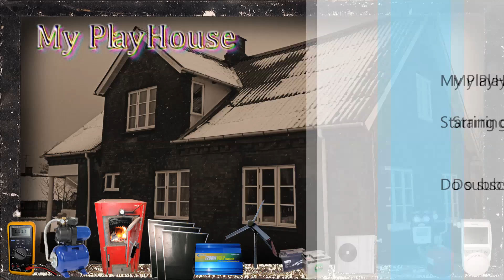What is a Riser Card, and what to look out for - PCI-E 1x to 16x - 503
I got a Riser Card from subscriber Cor Boon, who also helps me with editing my videos,, double Awesome!!

Link - x3650 M4 PCIe Riser Card 2 (1 x8 FH/FL + 2 x8 FH/HL Slots)
Link - x3650 M4 PCIe Riser Card 2 (1 x16 for GPU + 1 x8 FH/HL Slots)
Link - x3650 M4 PCIX Riser Card (2 PCIX + 1 x16 PCIe Slots)
(Proboly not the one you want)
Link to Lenovo/IBM x3650 M4